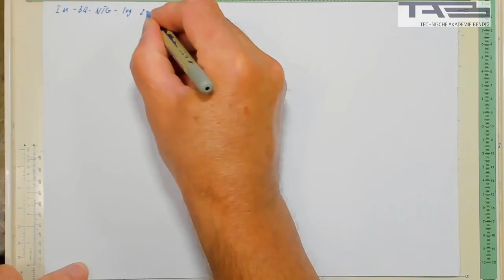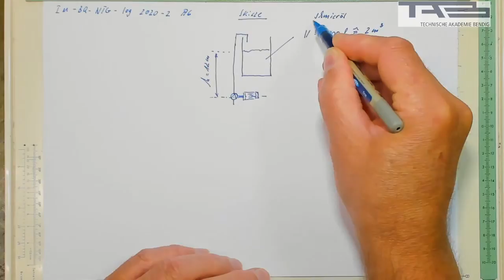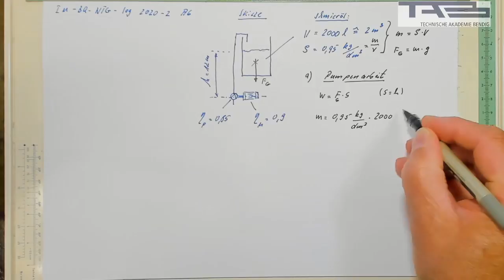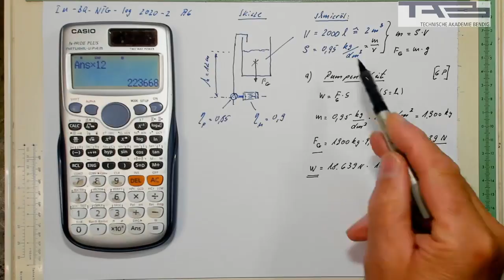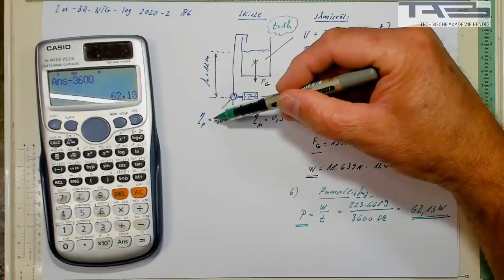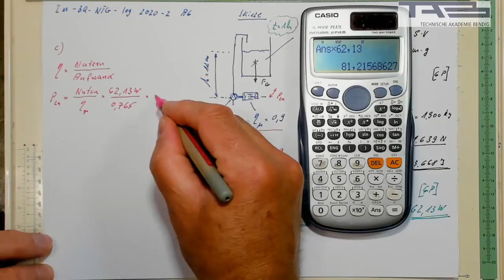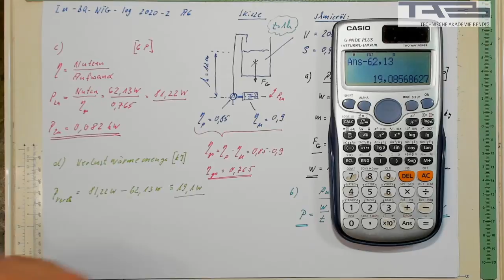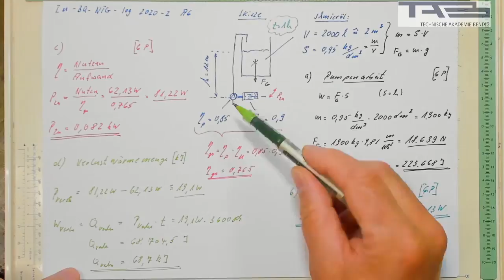IM BQ NTG Log 2020 2 A6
mal was für die Industriemeister Logistik die sich in NTG oft schwertun!
für die Logistikmeister in denen wir uns austauschen. für den Herbst 2021 bieten wir ein zweitägiges Prüfungsvorbereitungsseminar speziell für Logistik meistern an, Termine bitte direkt bei uns erfragen.
Viel Erfolg mit dem Video und vor allen Dingen Spaß sofern das bei dem Thema überhaupt möglich ist :-)!
Bis dahin Liebe Grüße Klaus